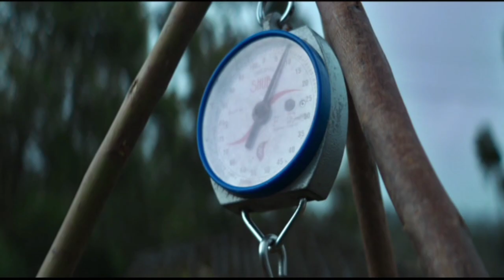Dekhy PDP kay Senior Leader Sartaj Madni ki Power Bill